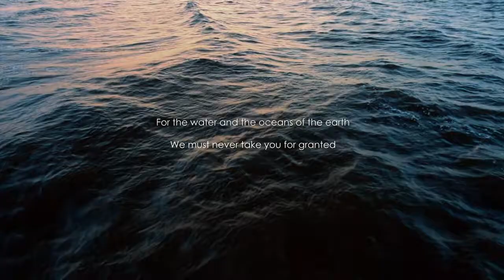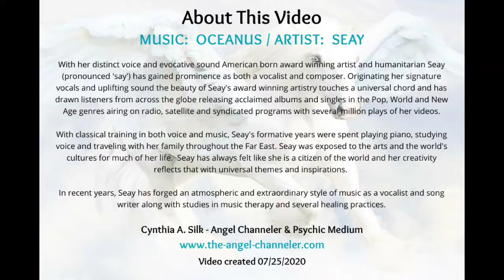'OCEANUS' performed by Seay (HD - High Definition)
With her distinct voice and evocative sound American born award winning artist and humanitarian Seay (pronounced 'say') has gained prominence as both a vocalist and composer. Originating her signature vocals and uplifting sound the beauty of Seay's award winning artistry touches a universal chord and has drawn listeners from across the globe releasing acclaimed albums and singles in the Pop, World and New Age genres airing on radio, satellite and syndicated programs with several million plays of her videos.

With classical training in both voice and music, Seay's formative years were spent playing piano, studying voice and traveling with her family throughout the Far East. Seay was exposed to the arts and the world's cultures for much of her life.  Seay has always felt like she is a citizen of the world and her creativity reflects that with universal themes and inspirations.

In recent years, Seay has forged an atmospheric and extraordinary style of music as a vocalist and song writer along with studies in music therapy and several healing practices.